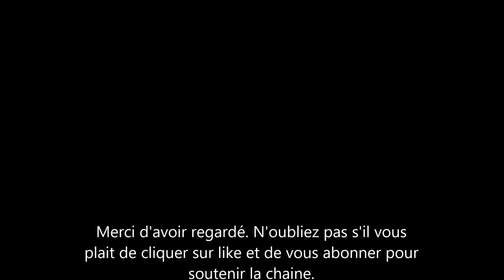Kitty Spencer explique comment le mariage du Prince Harry et Meghan Markle a changé sa vie.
Kitty spencer la cousine du Prince Harry est dans le magazine town and country cette semaine. Elle parle de son mariage et d'un évènement qui a changé sa vie. Il s'agit du mariage de Meghan Markle et du prince harry. Elle est aujourd’hui ce qu'on appelle une It girl et est la coqueluche des designer et va épouser un milliardaire Sudafricain